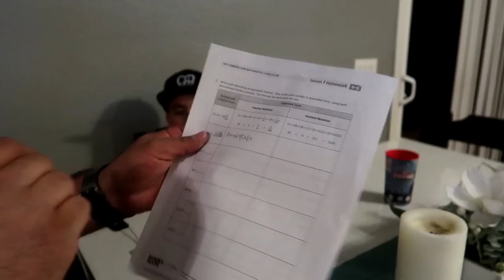😷 SHE’S SICK with ASTHMA cough AGAIN | She’s stayed home from school SICK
SICK SICK SICK. Emberlynn is sick and staying home sick from school. This 7 year old girl has asthma and has a constant dry cough that we do not want to send her to school with. Her Asthma is more seasonal and often gets triggered with her allergies and the weather. So we decided to keep her home from school. She isn't sick sick like with the flu or a fever but she is sick with an asthma cough and staying home from school is probably the best for her right now.

Send mail to:
89112